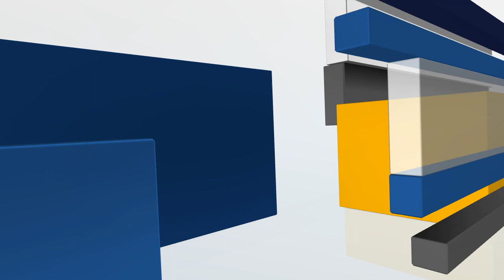Joy Ranch launches ‘Bushels for Kids’ initiative